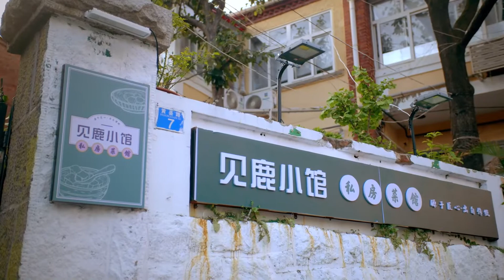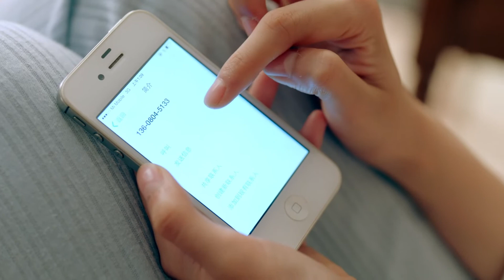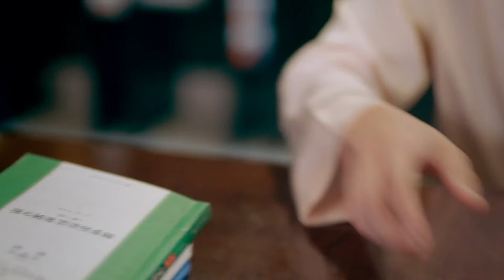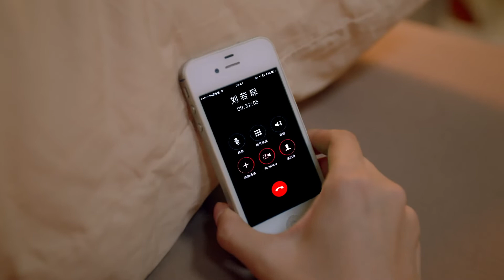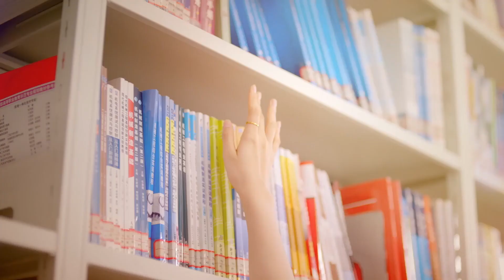【Deutsche Untertitel】EP20| parallel love jet lag| Parallelliebe Jetlag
Das Stück erzählt die Geschichte der Goldmedaillen-Ernährungsberaterin Lu Fanfan, die versehentlich in die Vergangenheit zurückreiste, um den magersüchtigen Eisberg-Anwalt Liu Ruochen zu erfreuen, der eine süße und lustige Liebesgeschichte inszenierte.
parallel love jet lag| Parallelliebe Jetlag| 平行恋爱时差
【Genre】süßes Haustierdrama & Liebesdrama&Zeitreise-Drama
【Besetzung】Yang Tingdong, Gong Wanyi, ren yin, Xiang Xin, Ren yipeng, Li peiyang